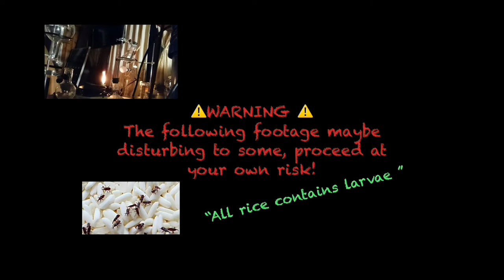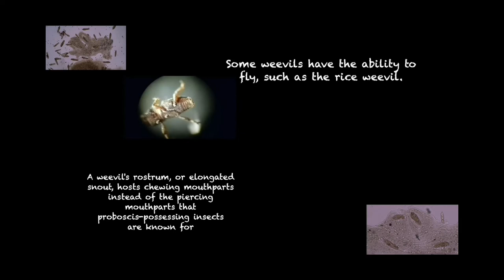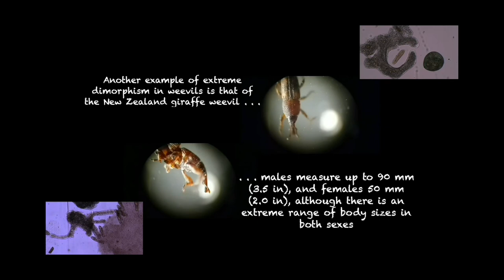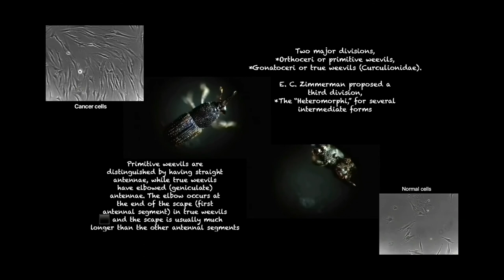Monsters in your food (rice weevil)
The rice weevil (Sitophilus oryzae) is a stored product pest which attacks seeds of several crops, including wheat, rice, and maize.

The adults are usually between 3 and 4.6 mm long, with a long snout. The body color appears to be brown/black, but on close examination, four orange/red spots are arranged in a cross on the wing covers. It is easily confused with the similar looking maize weevil. The maize weevil is typically somewhat larger than the rice weevil, but rice weevils as large as the largest maize weevils and maize weevils nearly as small as the smallest rice weevils have been found. Some external features can be used to differentiate the vast majority of adults, but the only reliable features are on the genitalia, both species can hybridize. The genitalic structure of hybrids is unknown.

Adult rice weevils are able to fly, and can live for up to two years. Females lay 2-6 eggs per day and up to 300 over their lifetime. The female uses strong mandibles to chew a hole into a grain kernel after which she deposits a single egg within the hole, sealing it with secretions from her ovipositor. The larva develops within the grain, hollowing it out while feeding. It then pupates within the grain kernel and emerges 2–4 days after eclosion.

Male S. oryzae produce an aggregation pheromone called sitophilure ((4S,5R)-5-Hydroxy-4-methylheptan-3-one) to which males and females are drawn. A synthetic version is available which attracts rice weevils, maize weevils and grain weevils. Females produce a pheromone which attracts only males.

Its gammaproteobacterial symbiont Candidatus Sodalis pierantonius str. SOPE is able to supply rice weevil with essential vitamins like pantothenic acid, riboflavin, and biotin. During larvae development, bacteria rely on up-regulation of type three secretion system genes and genes for flagellum so they can infect insect stem cells.

Control of weevils involves locating and removing all potentially infested food sources. Rice weevils in all stages of development can be killed by freezing infested food below -18 °C (0 °F) for a period of three days, or heating to 60 °C (140 °F) for a period of 15 minutes.